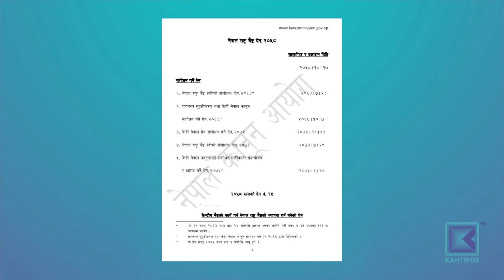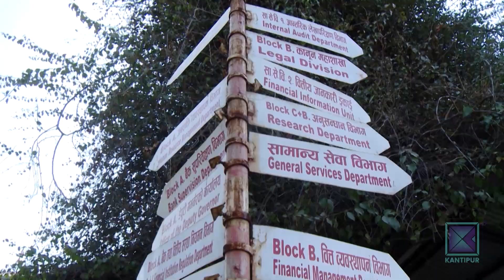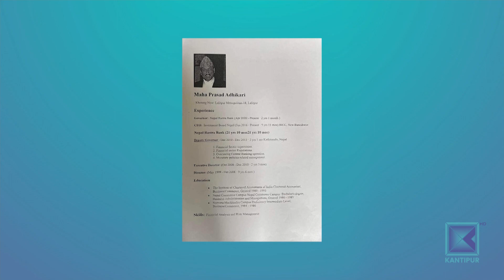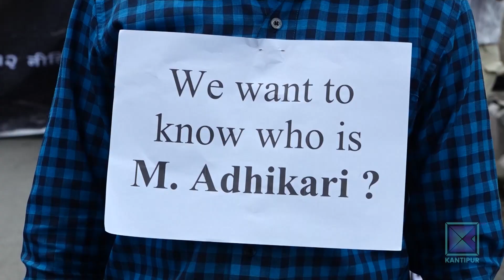गभर्नर अधिकारी एमालेको विभागीय सदस्य बनेको खुलासा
नेपाल राष्ट्र बैंक सरकारको आर्थिक सल्लाहकार हो । राष्ट्र बैंकको गभर्नर अहिले महाप्रसाद अधिकारी छन् । तर उनी एम अधिकारको छद्म नामबाट प्रमुख प्रतिपक्ष दल नेकपा एमालेको अर्थ विभागका नेता हुन् । कस्तो विरोधाभाष, सरकारको आर्थिक सल्लाहकारमा विपक्षी दल नेकपा एमालेका नेता । कुनै पनि राजनीतिक दलको सदस्य राष्ट्र बैंकको नेतृत्वमा बस्न अयोग्य हुने कानुनी व्यवस्था र सुशासनकै खिल्ली उडाउँदै एमाले नेता अधिकारी गर्भनर भएको खुलेपछि सडकदेखि सदनसम्म छानविनको माग भैरहेको छ ।  अधिकारी यसअघि पनि शैक्षिक योग्यताको विषयमा विवादमा मुछिएका थिए । त्यो मुद्धा अहिले पनि अदालतमा विचाराधिन छ ।